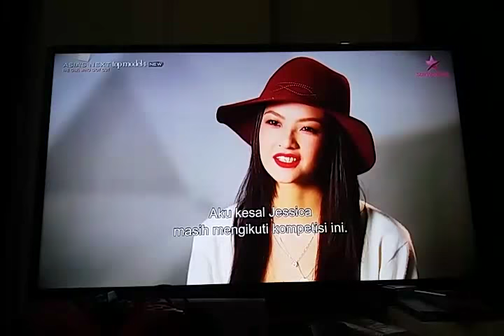Asia's Next Top Model Cycle 4 Eps 3 : Jessica got bullied